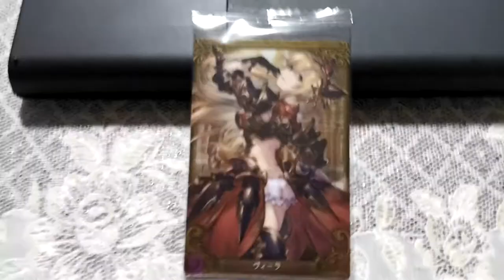Granblue Fantasy Wafer vol.1 No.05 Vira BANDAI Cygames